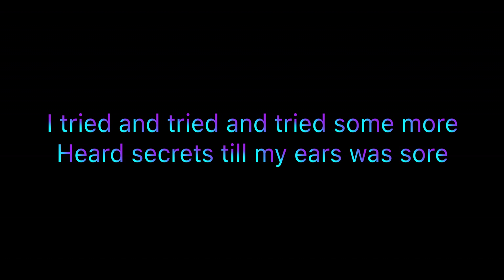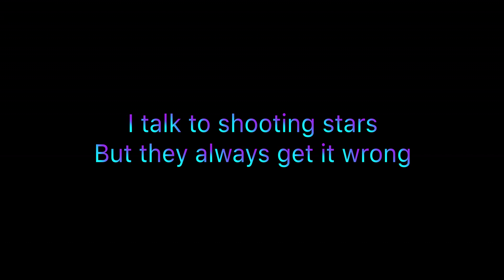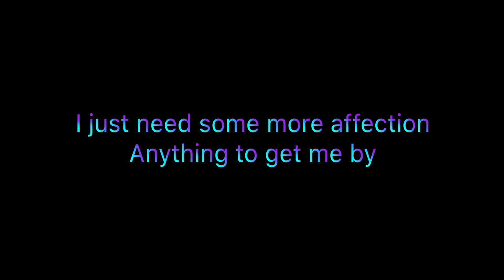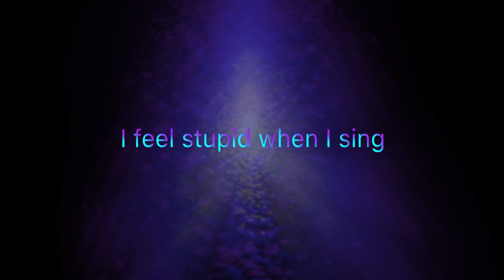Andji - Anyone • Demi Lovato Cover song [Lyric Video]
Hello ! voilà ma reprise de "Anyone".
Ce morceau de Demi Lovato me tient énormément à coeur.
J'ai entre-autres retardé sa sortie à cause de problèmes personnels mais également car beaucoup de sentiments et d'émotions ressortent à chaque fois que je l'écoute ou le chante.

En espérant que mon travail te plaise, n'oublies pas de cliquer sur "j'aime" et de laisser un commentaire.
Prends soin de toi et de tes proches.

- Software
Audio :
• Apple Logic Pro X
Vidéo :
• Apple Final Cut Pro X
• Apple Motion

- Hardware
Microphone :
• Rode NT1
Pré-Amplificateur :
Interface Audio :
• Yamaha AG06

00:00 : Intro
00:06 : Morceau
00:14 : Couplet (1)
00:44 : Pré-Refrain
01:13 : Refrain (1)
01:43 : Post-Refrain (1)
01:57 : Couplet (2)
02:13 : Pré-Refrain (2)
02:42 : Refrain (2)
03:26 : Post-Refrain (2)
03:48 : Outro